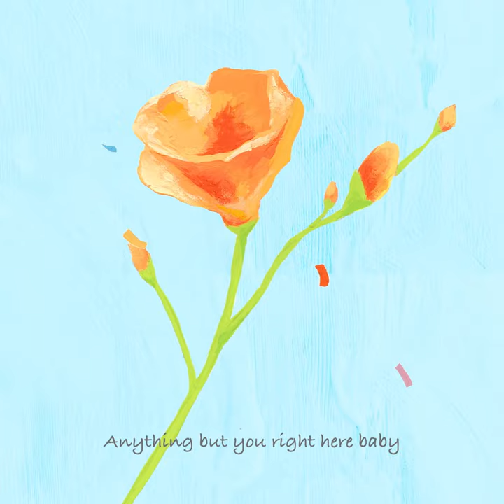Tomggg & Vira Talisa / Turn The Lights On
[New Single]